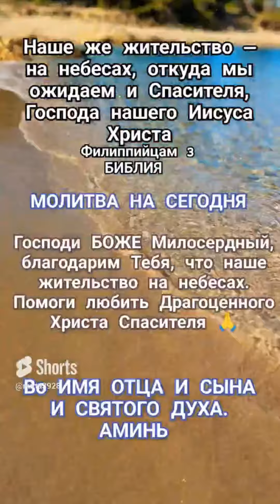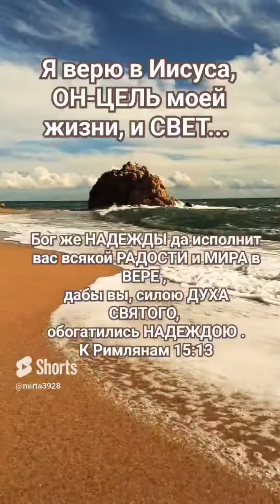ХРИСТОС ВОСКРЕС ✝️ВОИСТИНУ ВОСКРЕС 🙏ПАСХА НЕТЛЕНИЯ✝️МИРА СПАСЕНИЕ